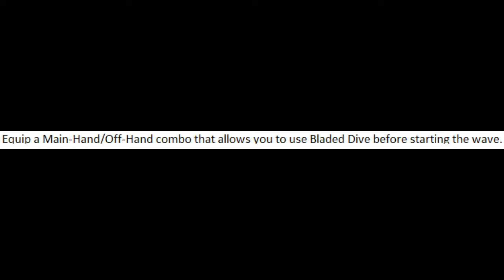NM 1-Fix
For NM wave 9- using Dive to enable using 1-Fix while picking up logs and avoiding the Healers.

Double escape may be useful after picking up the logs, but I have not tested it.

I take no credit for the method demonstrated.